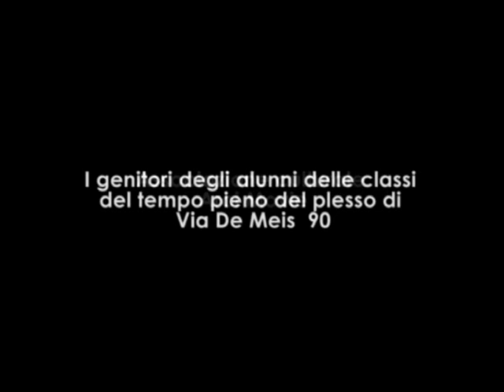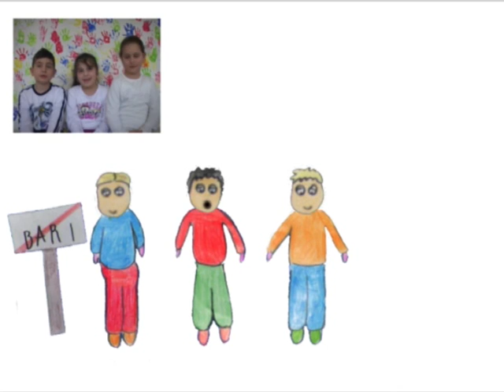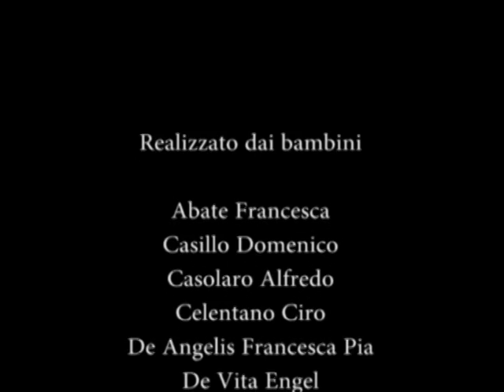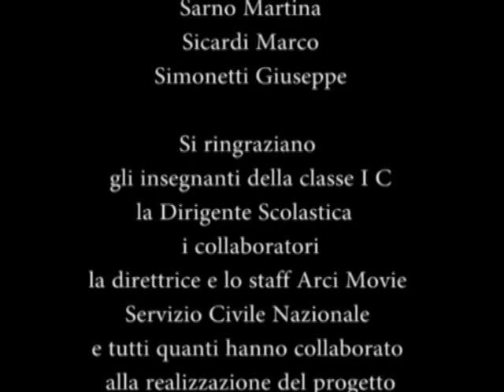LA STRADA DI CIOCCOLATO di Mena Solipano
Tre fratellini si imbattono in una particolare strada, fatta tutta di cioccolato. Dopo averla mangiata, non riescono più a ritrovare la via di casa. Tratto dall'omonimo racconto di Gianni Rodari.

Piccolo film di animazione realizzato con la classe I C dell'I.C. San Giovanni Bosco - 57° C. D. di Napoli nel laboratorio AniMatite condotto da Mena Solipano. Tratto dall'omonimo racconto di Gianni Rodari.